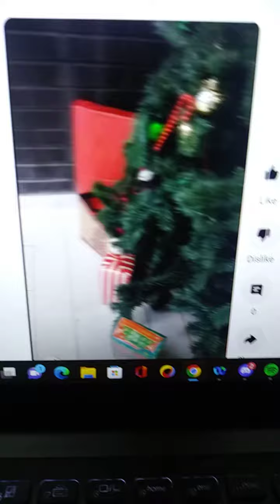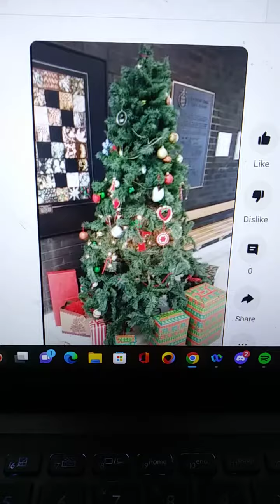Comparing two different ways to upload without editing and within editing